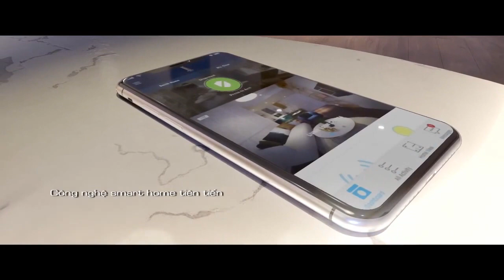Khám phá căn hộ the Grand Manhattan tiện ích siêu sang trọng ngay trung tâm quận 1, T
The Grand Manhattan là tổ hợp căn hộ thương mại đẳng cấp được phát triển trên cảm hứng từ phong cách sống hiện đại, năng động của quận Manhattan, New York – trung tâm tài chính sầm uất nhất nước Mỹ và Thế Giới...
Cùng khám phá khu căn hộ The Grand Manhattan HCM cùng các tiện ích phục vụ cuộc sống giới thượng lưu nhé các bạn./
Thông tin dự án khu căn hộ THE GRAND MANHATTAN TẠI
LINK BÀI LIÊN QUAN:
➤ Dự án Aqua City Biên Hòa, Đồng Nai – Chủ đầu tư Novaland
➤ Novaland thâu tóm dự án Thạnh Mỹ Lợi Quận 2 quy mô 180ha
➤ Ra mắt mô hình đô thị du lịch nghỉ dưỡng giải trí NovaWorld
➤ Trung tâm Bất động sản Novaland Hà Nội phục vụ giới đầu tư phía Bắc
➤ Những dự án quy mô tỷ USD NovaLand đang triển khai
➤ Novaland Gallery – Điểm giao dịch và triển lãm BĐS đẳng cấp